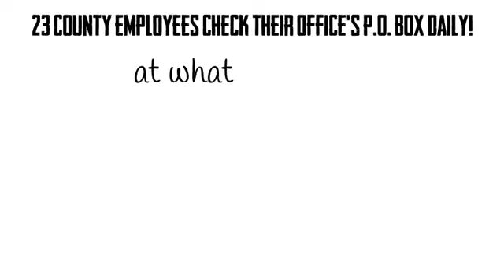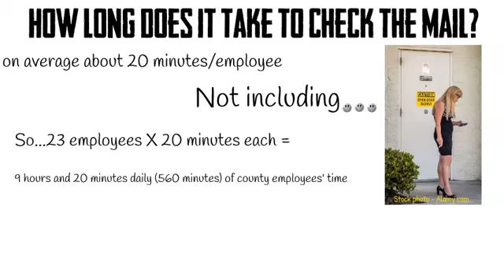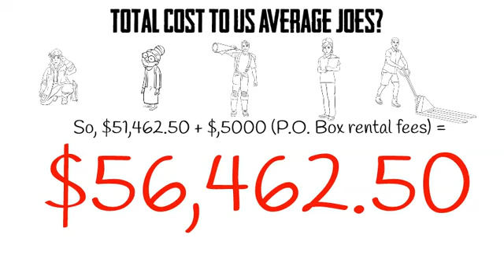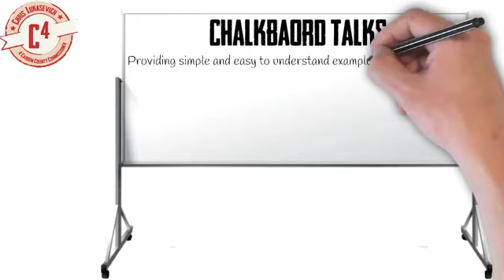Carbon County Government Misuse of Taxpayer $